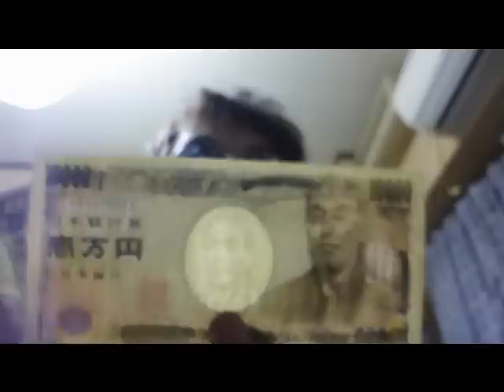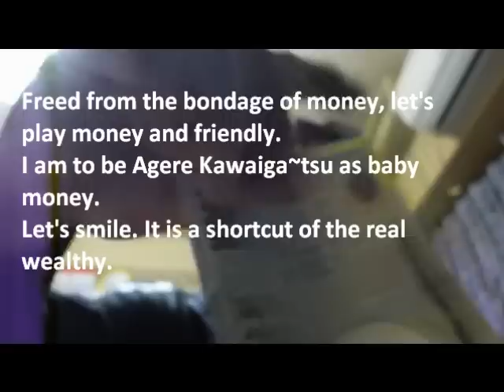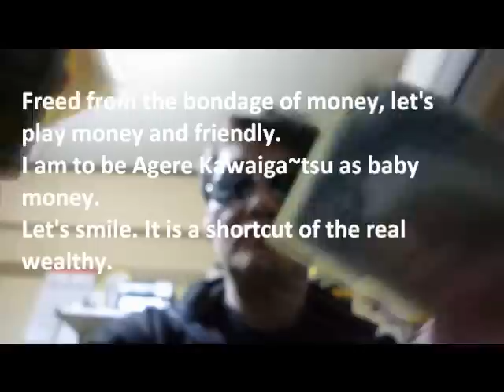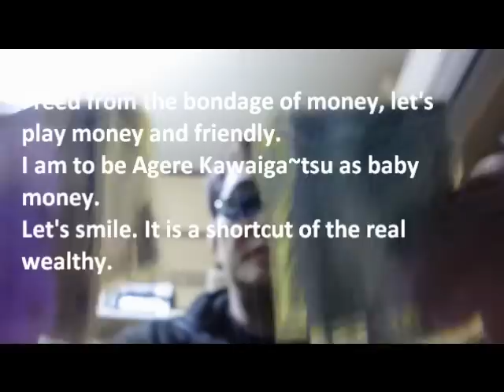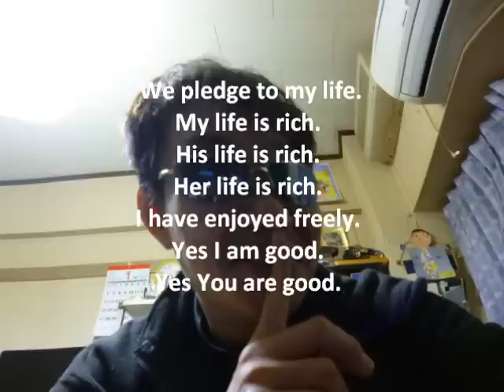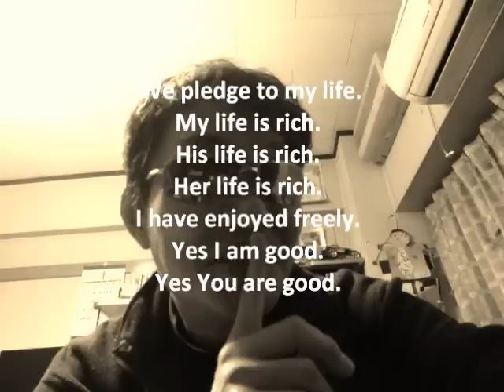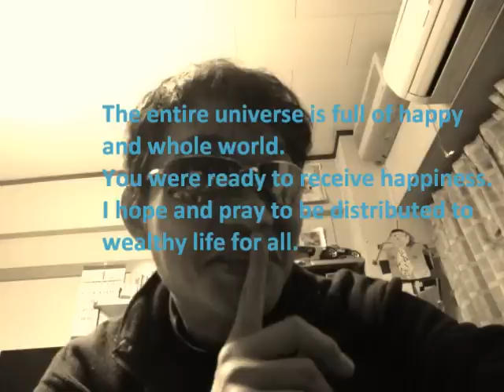ASMR Binaural 3D sound The sound of the bill. Style Secrets of money.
ASMR Binaural 3D sound

Authority only way is not wealthy.
All are wealthy. Let's awakening.
権力者や支配者だけが、裕福なのではない。
元来、全てが裕福なんだけど、仕組まれたルールの中で、人はカオス（混沌）に迷い込む。
深呼吸して、リラックスして、宇宙の裕福な響きを感じ取ろう♪
Great my friend. Thank you for coming here today.
I will see you again.
使用カメラはＰａｎａｓｏｎｉｃ　ＤＭＣ－ＦＸ80
音声に関しては、Roland バイノーラル・マイクロホン・イヤホン CS-10EMと
ローランド WAVE/MP3 ポータブルレコーダー R-05で録音。
自分自身で録音した素材をACID Music Studio 8.0で加工し、使用しています。